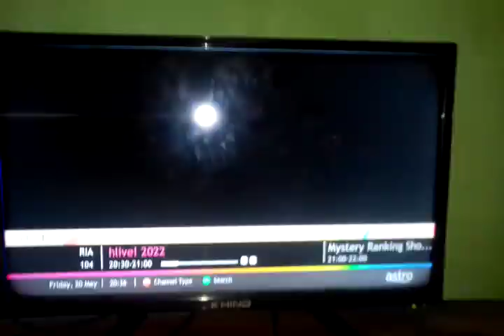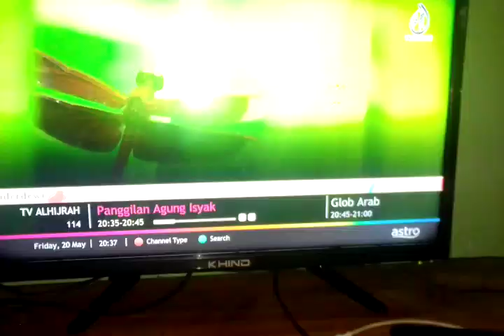[20 May 2022] Astro Channel surfing